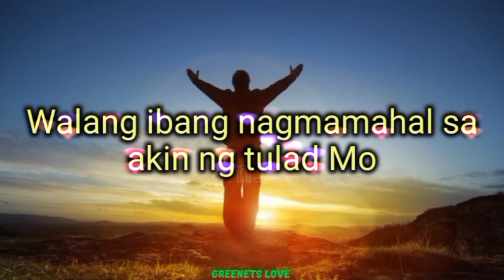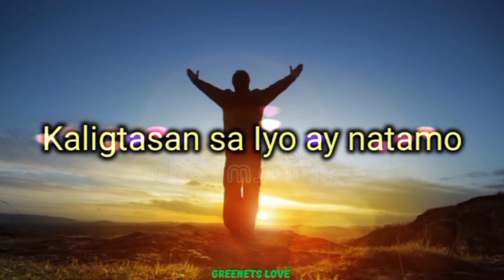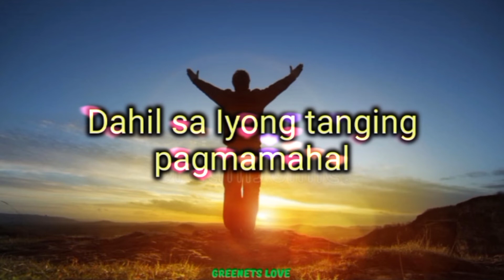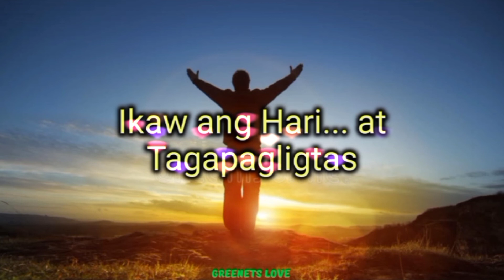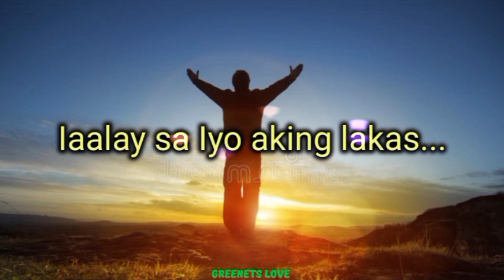TANGING PAGMAMAHAL - Faith Music Manila ( lyrics )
cttro